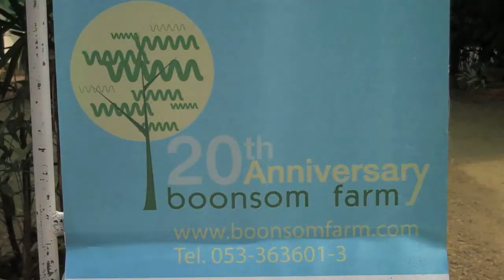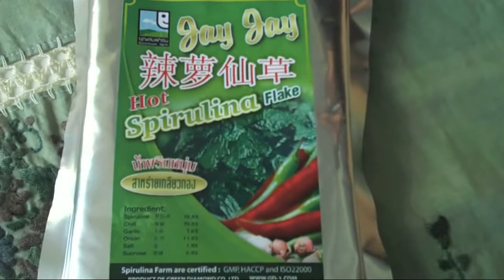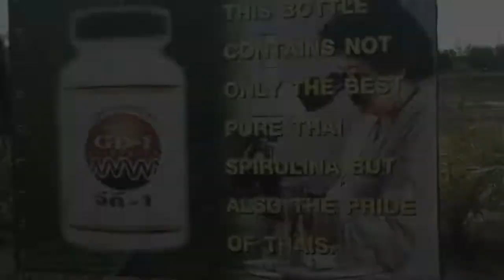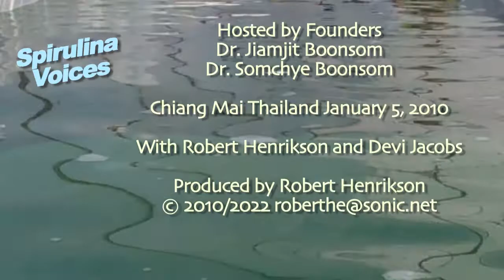Spirulina Voices • Jiamjit Boonsom- • Algae Tourism in Thailand 2• 010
Spirulina Voices: Jiamjit Boonsom, founder of Boonsom Spirulina Farm in Chiang Mai Thailand hosts an algae farm tour, spirulina health spa and Green Diamond supplements. Featuring novel spirulina foods, waffles, ice cream, beer and facial masks. January 2010. Produced by Robert Henrikson.